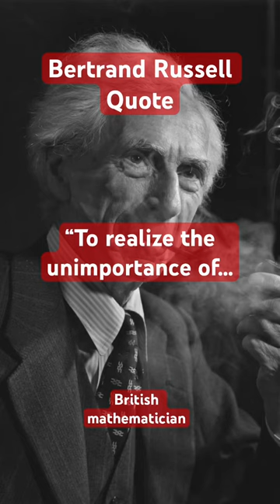To realize the unimportance of…quotes